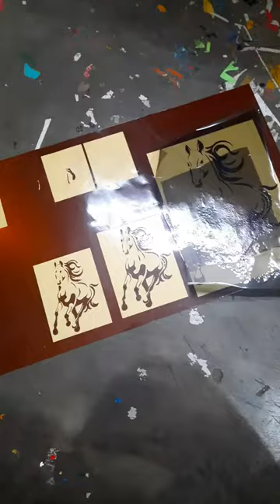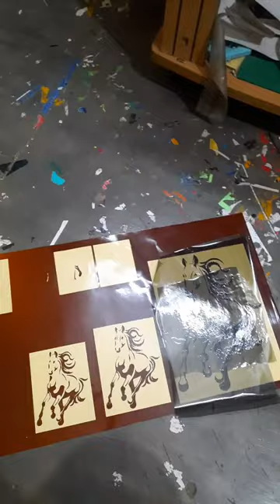Bike Visor Stickering Work # Mate White & Reflective Sticker Horse Image.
Bike Visor Stickering work looks new image